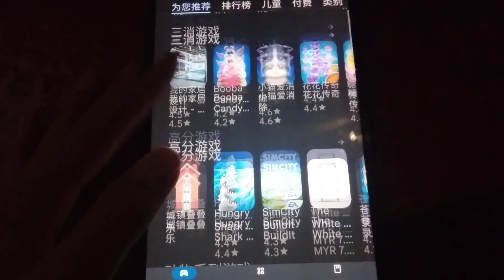Game Echo 7078